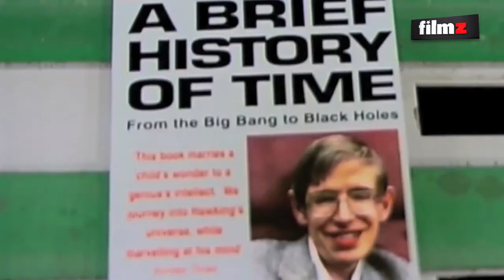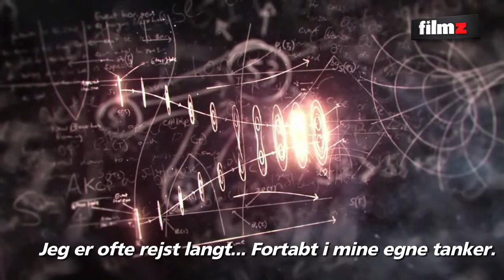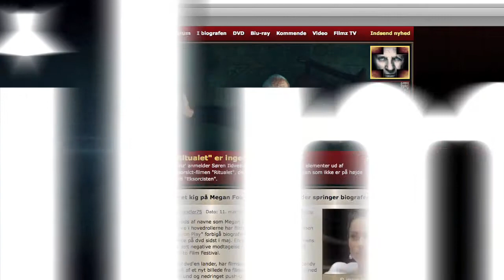225 Filmz TV på CPH:DOX 2013 #1: "Hawking"-interview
En af årets mange interessante CPH:DOX-titler er Stephen Finnigans "Hawking", der går tæt på fysikeren Stephen Hawking - et af de største genier i menneskets historie.

Hawking har ikke blot inspireret talløse mennesker til at se anderledes på omverdenen - han har også optrådt i tv-serier som "Star Trek: The Next Generation" og "The Simpsons". Som 22-årig fik han at vide, at nervesygdommen ALS ville dræbe ham, før han fyldte 25. I dag er han 71 år gammel og holder stadig adskillige foredrag om året.

Filmz TV har mødt dokumentarens garvede, engelske instruktør, Stephen Finnigan, der fornemt skildrer Hawkings ukuelige viljestyrke i sin portrætfilm. Og vi talte om bl.a. filmmagerens første indtryk af Hawking samt fysikerens unikke humor og kraftige reaktion på filmen.